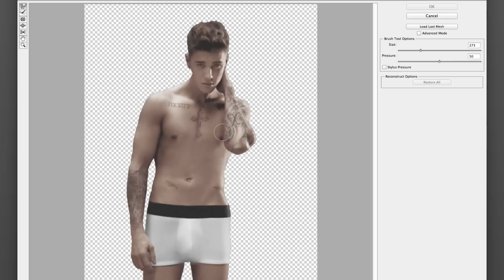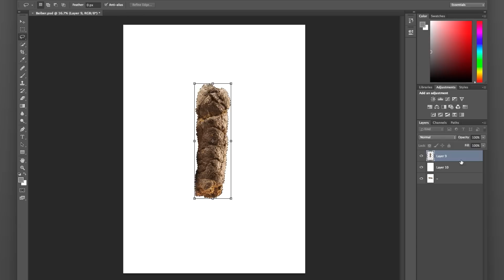The Truth Behind Justin Bieber’s Calvin Klein Ad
Photoshop continues to set unrealistic standards, even among celebrities.

Credits:
Written by Mike Trapp
Edited by: Evan Watkins and Sam Reich
VFX by:  Gloo Studios